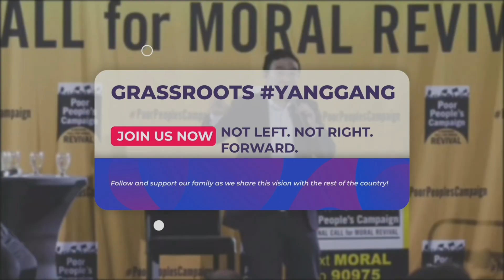Huge Andrew Yang News, Yangapalooza Recap, Buttigieg buys supporters, Halloween, & us!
In this episode we attempt to give you the latest Yang news & upcoming events. We talk Buttigieg, Yangapalooza & Halloween.

Check out Yang2020.com!

DONATE DIRECTLY: If you like the videos we create and would love to help us continue to create more and help us get to Yang rallies, please donate to our channel by clicking the paypal link below or using our CashTag "$GrassRootsYangGang". (Cash App)

We now accept Bitcoin!
3CAERVBpYZcR225CHDwEwfbvvGcm1ziQBi (We also accept other cryptocurrencies. Let us know if you need the address)

or @GrassrootsYangGang

We also give away these T-shirts for our $50 patrons!

This where you can find an Andrew Yang-like American flag scarf
If you are looking for your own Dead Kennedys shirt
You can now get the Yang scarf at Yang2020.com also!